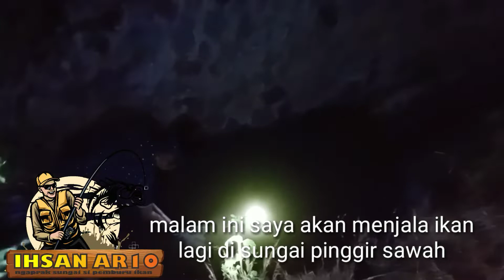REZEKI MALAM HARI // ngaprak sungai di malam hari dapat banyak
rezeki malam hari di sungai terbengkalai yang jarang orang di kunjungi, mendatangi sungai di malam hari dapat ikan banyak,ngaprak sungai di malam hari,menjala ikan di sungai,jala ikan sungai malam hari, menjala di sungai dapa ikan mas banyak,

salam dari saya @ihsanpemburualam72 si pemburu ikan